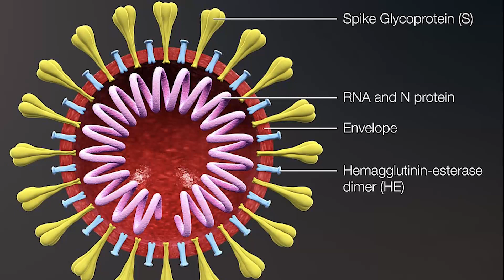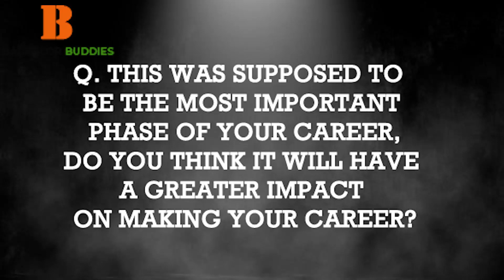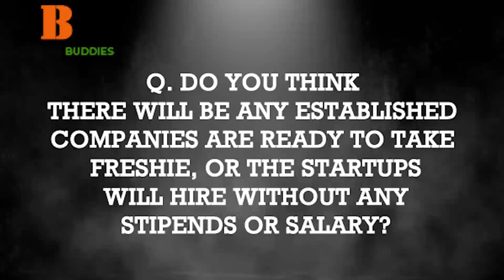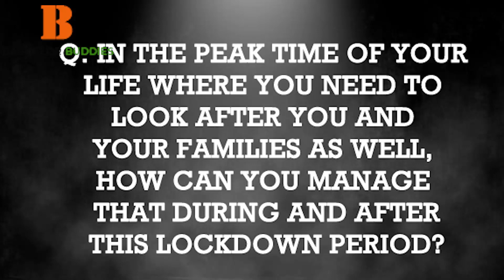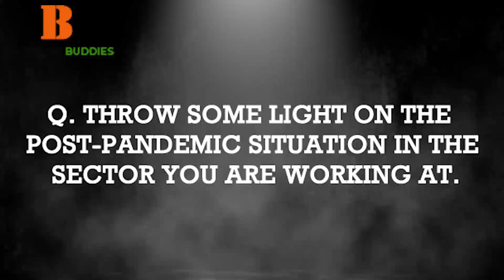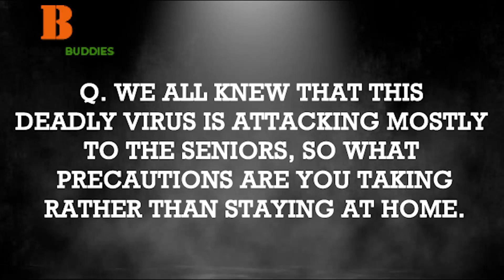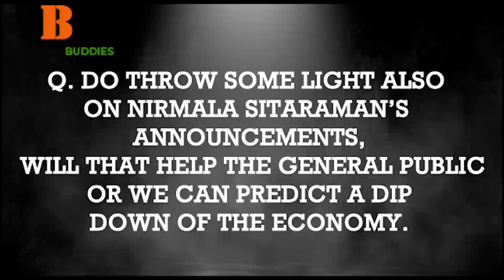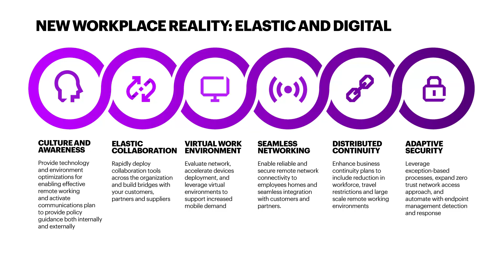CORONA TIME 🕰️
Here is our first video, where we have showcased the recent condition of the general public due to COVID-19 pandemic.